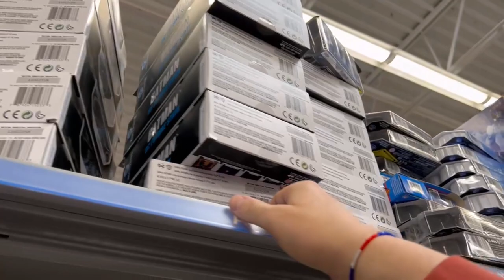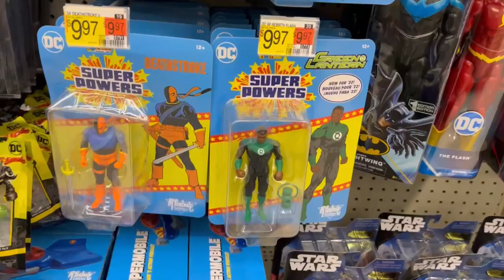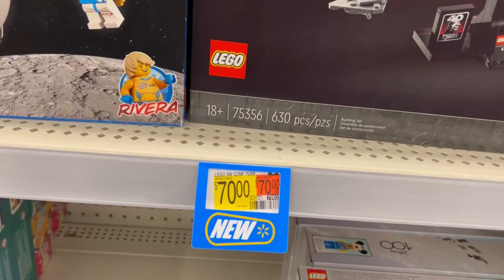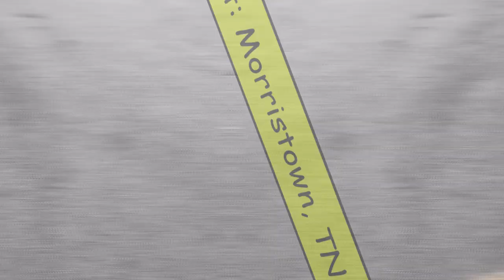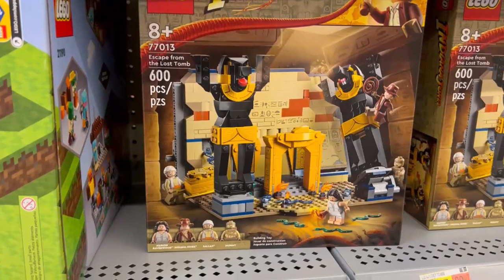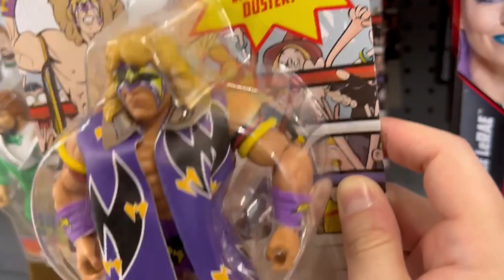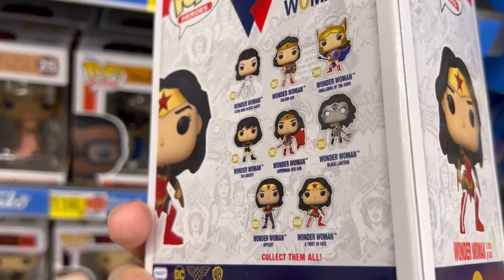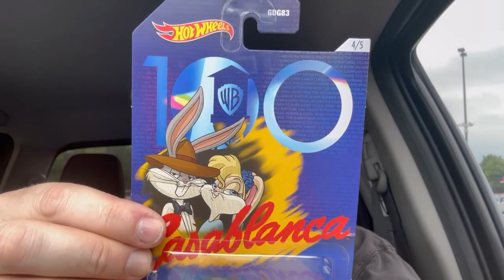Toy Hunt!!: Weekend Toy Hunting at Walmart! Marvel Legends, DC, TMNT, Hot Wheels & More!!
It's weekend marathon hunt time again! This video is a compilation of my hunts from Friday, Saturday and Sunday. I am hunting at Walmart stores in VA and TN looking for the exclusive Keaton Batman Pop. Also looking for McFarlane Flash movie figs that are starting to hit Walmart. This is a long one, but check it out!  Check out what I found and picked up!